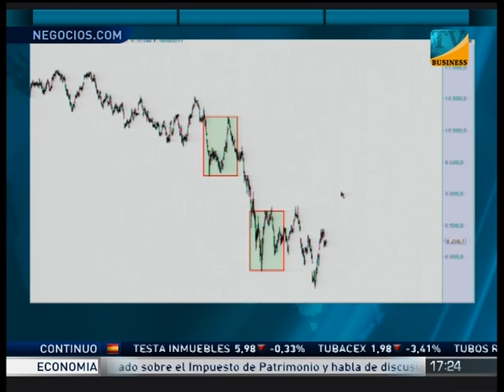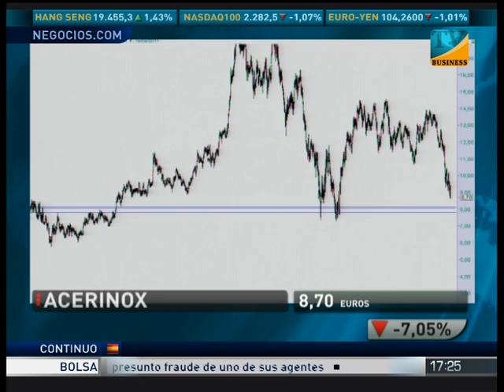INTERECONOMIA BUSINESS 20110919 1723